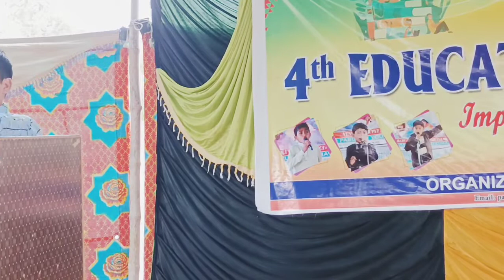best urdu speech on hardworking in education by Pankash Kumar on 4th educational fair Pabuhar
best urdu speech on topic of hardworking in the education by Pankash Kumar on 4th educational fair Pabuhar arranged by Pabuhar Youth Form